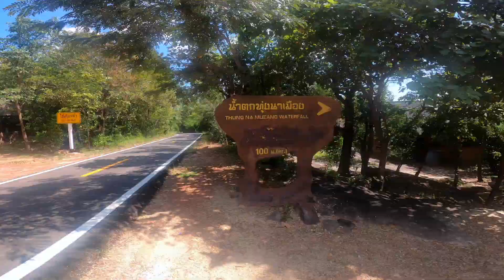How to reach the top of a waterfall wearing FLIP FLOPS👀KHONG🇹🇭CHIAM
We take a 2 hour drive to the Laos border from Ubon Ratchathani to visit some waterfalls at Pha Taem National Park in Khong Chiam to visit the Thung Na Mueang Waterfall and Tham Khong Waterfall. Many thanks🙏